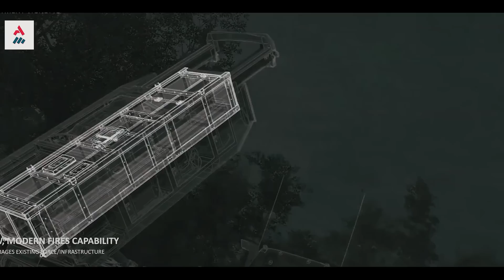Congresso Americano Exige O Envio De Mísseis De Longo Alcance ATACMS À Ucrânia Rapidamente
A Câmara dos EUA pedindo ao governo do presidente Biden que forneça imediatamente mísseis ATACMS à Ucrânia.